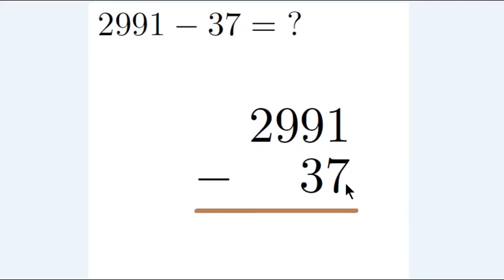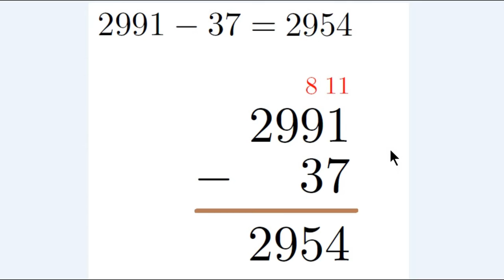Treinando Subtração - Nível Iniciante